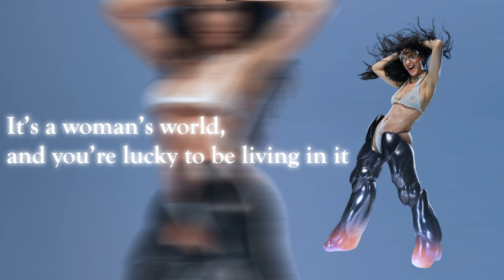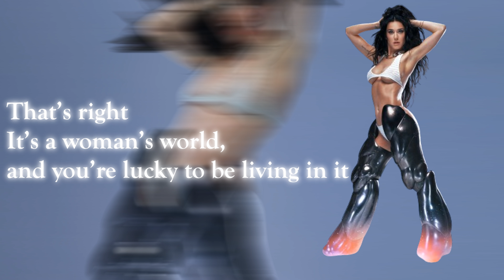Katy Perry - Woman's World (Lyric Video)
Song: Woman's World
Album: 143
Year: 2024